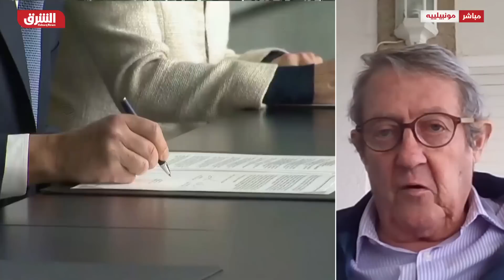روسيا تتعهد بتطوير الثالوث النووي وتوسيع ترسانة الأسلحة الضاربة - أخبار الشرق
كشف وزير الدفاع الروسي “سيرجي شويجو” أن روسيا ستواصل تطوير الدرع النووية كضامن رئيسي للسيادة ووحدة أراضيها، وأضاف أيضا أن الجيش سيعمل على حفظ جاهزية الثالوث النووي القتالية في عام 2023 مشددا على ضرورة وضع خطط تدريب وتوريد المعدات للقوات المسلحة بناءا على الخبرات المكتسبة في سوريا وأوكرانيا.